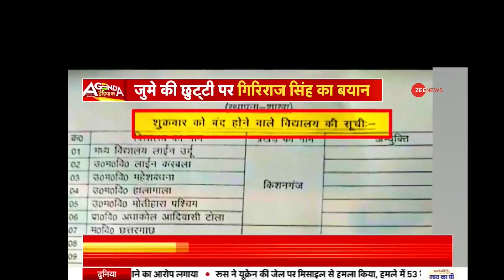बिहार के मिथिला के स्कूलों में शरिया कानून | कैसा चाहिए मिथिला राज्य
मिथिला प्राचीन भारत में एक राज्य था। मिथिला वर्तमान में एक सांस्कृतिक क्षेत्र है जिसमे बिहार के तिरहुत, दरभंगा, मुंगेर, कोसी, पूर्णिया और भागलपुर प्रमंडल तथा झारखंड के संथाल परगना प्रमंडल के साथ साथ नेपाल के तराई क्षेत्र के कुछ भाग भी शामिल हैं। वर्तमान में दरभंगा क्षेत्र के 100 सरकारी स्कूलों और किशनगंज , कटिहार , अररिया , पूर्णियां के 500 स्कूलों का इस्लामीकरण हो चूका है - छुट्टियां शुक्रवार को हो रही है - प्रार्थना में हाथ जोड़ने पर प्रतिबंध लगा दिया है और प्रार्थना बदल दिए गए हैं - ये सब मिथिला क्षेत्र में हुआ है किसी भी मिथिला आंदोलनकारी की प्रतिक्रिया नहीं सुनाई दी है।  वीडियो देखिए और आप अपनी प्रतिक्रिया दीजिए।